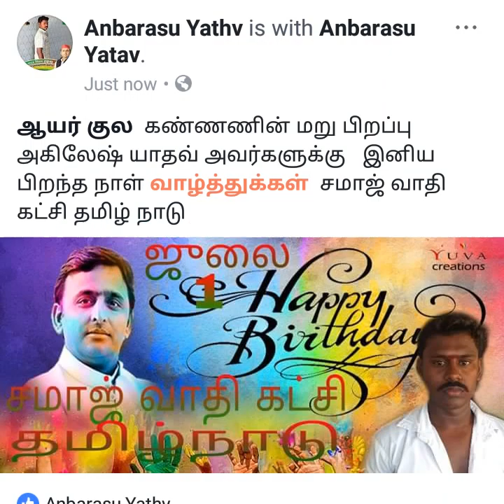YATHVAR SONG ANBARASU YATHV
ANBARASU YATHV YATHVAR SONG